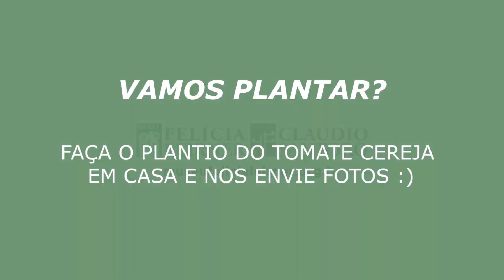Família Legal: Cultivo de tomate cereja invertido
Que tal aprender a cultivar tomate cereja em casa? Neste vídeo, o educador Paulo ensina a técnica de “cultivo invertido”, ideal para agricultura urbana em pequenos espaços, que reutiliza a garrafa pet invertida como recipiente, acompanhando a semeadura e o desenvolvimento da planta.
O objetivo desta oficina é aproximar as pessoas de uma alimentação mais consciente, promovendo uma agricultura sustentável. Essa é uma atividade prática, viável, sustentável e muito divertida, relacionando o tema meio ambiente - um dos eixos que norteiam a nossa instituição. Dá um play!

🌱 Receita: Como preparar a terra para o plantio de tomate cereja
- Terra orgânica (com folhas secas e pequenos galhos)
- Húmus de minhoca (adubo orgânico)
- Casca de ovo
Preparo: Na mesma proporção, coloque a terra e o húmus; em seguida, acrescente uma colher de sopa de casca de ovo triturada.

O Família no Museu acontece o ano inteiro aqui no Museu e Auditório, e, agora, ganhou uma versão virtual - o Família Legal - e pode ser acompanhado da sua casa! As ações propõem a troca de conhecimentos e saberes entre pessoas de várias idades, por meio de ações que divertem, informam e educam ao mesmo tempo! Chame todo mundo, é hora da família reunida!